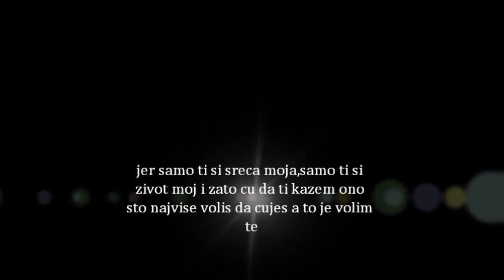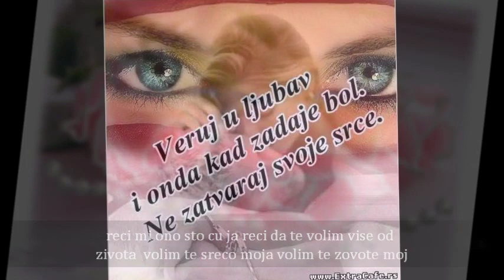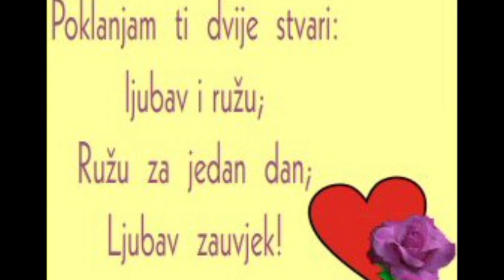Avdo i Mirela Love story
avdo i mirela wiht